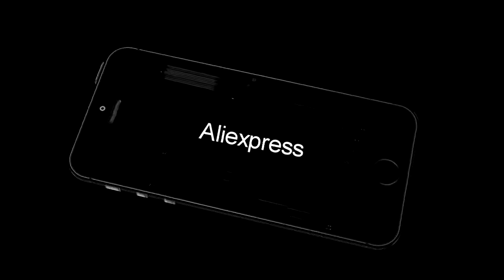Sports Running Armband Bag Case Cover Running armband Waterproof Sport mobile phone Holder Outdoo...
Sports Running Armband Bag Case Cover Running armband Waterproof Sport mobile phone Holder Outdoor Sport Phone Arm pouch-in Armbands from Cellphones & Telecommunications on
Related Product :
BLACKDEER 8pcs Outdoor Camping Nail Pegs For Tent Aluminum Alloy ABS Hiking Hook Nail Tent Stake For Grassland
Outdoor Camping Tent For Car Anti-UV Garden Fishing Canopy Waterproof Travel Car Tent Awning Picnic Large Sun Shelter Beach Tent
Lixada Right Hand Ascender for 8mm-13mm Rope Outdoor Tool Rock Climbing Caving Rescue Outdoor Tool Ascender
Zoom Telescope 30x60 Folding Binoculars with Low Light Night Vision for Outdoor Bird Watching Travelling Hunting Camping 2019
2019 Fashion Hip Hop 100% Cotton Bandana Square Scarf 55 cm*55cm Black Red Paisley Headband Printed for Women/Men/Boys/Girls
2019 new side release whistle plastic buckles for paracord bracelet
Fold lazy Lounger banana sleeping bag inflatable air Sofa with Carry Bag Beanbag air bed lounge chair for Summer Beach Fishing
5 in 1 Multi-functional Stainless Steel Outdoor Tools Camping Survival EDC Cutlery box +storage bag Kit Fork  Opener
WELEAD 2mx2.5m Simple Beach Pergola Camouflage Nets for Hunting Camping Military Woodland Camo Scrim Awning for Car Garden Tarp
Naturehike Outdoor Heavy Duty Compact Aluminum Folding Picnic Chair Fold Up Lightweig Fishing Beach Chair Foldable Camping Chair